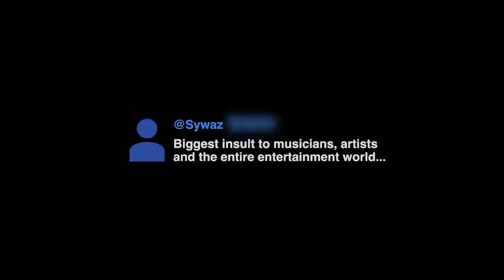20th Air Guitar World Championships Trailer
Embracing Absurdity for World Peace - 20 Years of the Air Guitar World Championships!

The 20th Anniversary of the Air Guitar World Championships is celebrated in Oulu, Northern Finland on 26-28 August, 2015. The world's most talented air guitarists will battle over the shiniest trophy at the World Final on Friday 28th August.

Ever since the beginning, the purpose of the Air Guitar World Championships has been to promote world peace: "If you hold an Air Guitar in your hands, you can't hold a gun at the same time". In the course of two decades, the Olympics of Fun has broken barriers and brought together thousands of people from different corners of the world - with literally nothing.

The international Air Guitar Family celebrates the peaceful message all over the world at the official National Air Guitar Championships.